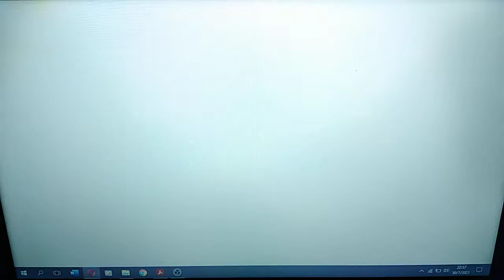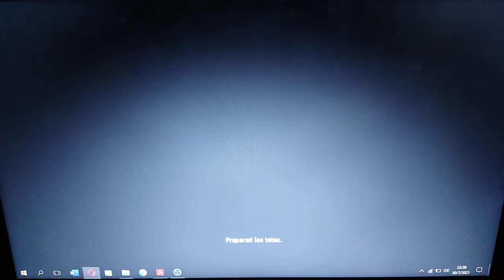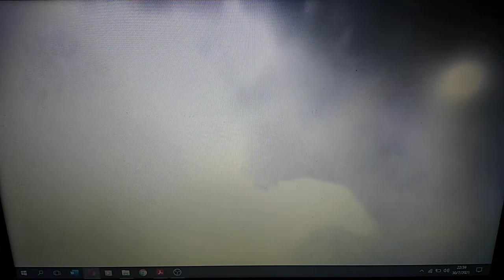Far Cry 3 - Capítulo 23 - FINAL (bueno y malo)